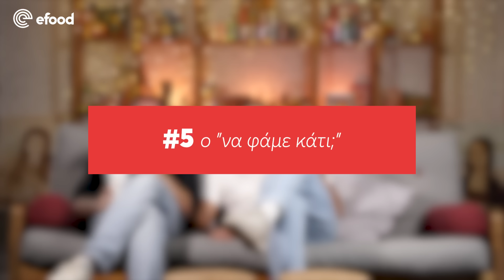6 τύποι που βλέπουν ταινία [S11E09]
Είτε σου αρέσουν τα θρίλερ, είτε οι περιπέτειες, είτε τα ρομαντικά, το μόνο σίγουρο είναι ότι κάποιον από αυτούς τους τύπους τον έχεις πετύχει σε κάποια ταινιομάζωξη. Με άλλους γελάς, άλλοι σου την σπάνε, αλλά - μεταξύ μας - κάποιος από αυτούς είσαι κι εσύ. Enjoy!